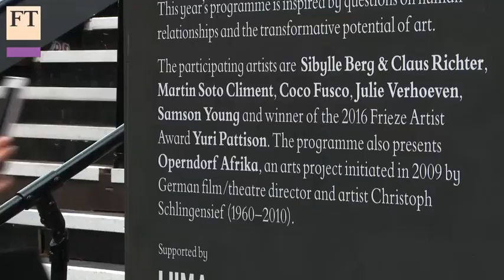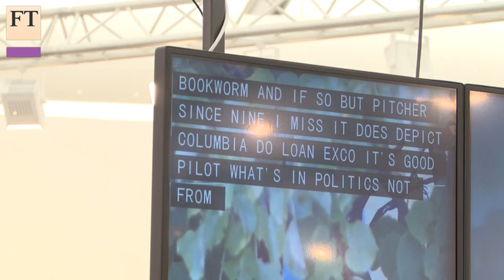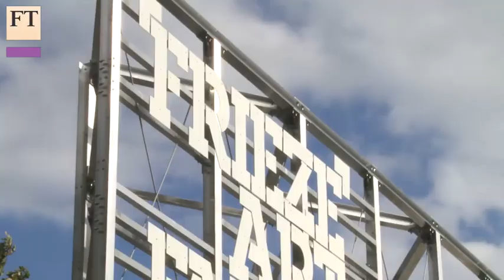Frieze Projects: weird and wonderful | Life & Arts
At Frieze London, FT arts journalist Griselda Murray Brown witnesses an ‘intervention’ in the ladies’ bathrooms and a performance by robots. Curator Raphael Gygax explains what these not-for-sale works add to the atmosphere of the art fair